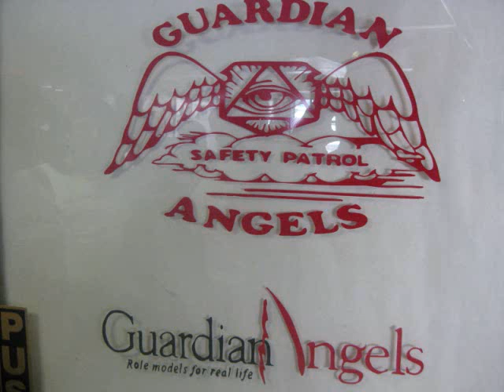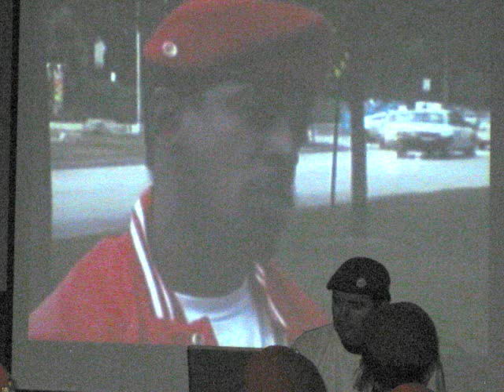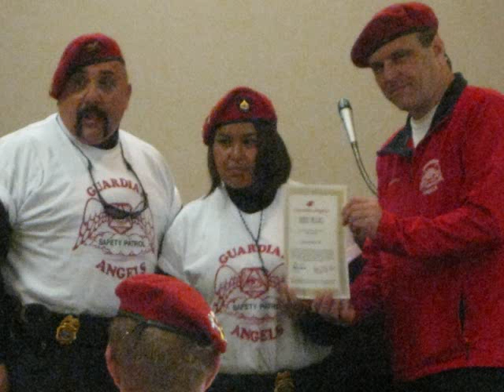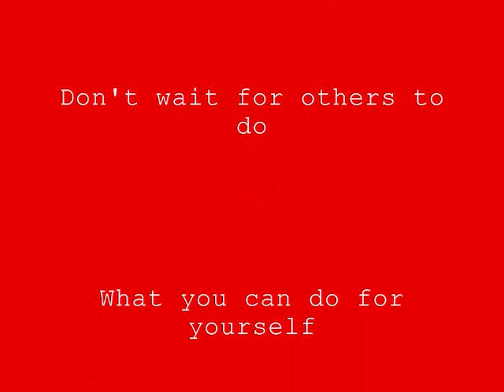International Confrence G.A.'s 2010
Guardian Angels international confrence aug. 2010 saftey patrols 1979-present